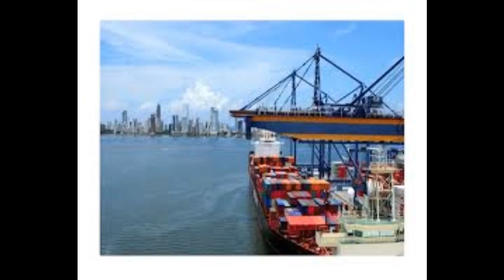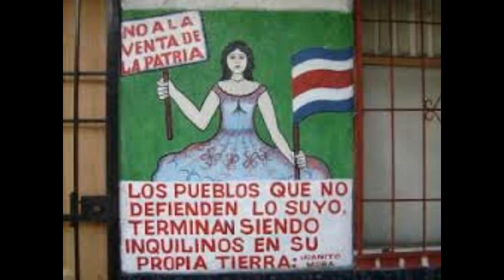TISA TRATADO INTERNACIONAL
El Tratado Internacional de Comercio de Servicios (TISA, por sus siglas en inglés) es un acuerdo suscrito por un total de 51 países con el objetivo de liberalizar el comercio de servicios.

El TISA es un tratado de comercio global negociado en secreto y fuera de la Organización Mundial del Comercio que pretende privatizar los servicios públicos en el mundo. Trabajadores y trabajador.

Pretende liberalizar y desregular el comercio de servicios publicos.

T.I.S.A. - TRATADO INTERNACIONAL PARA SERVICIOS E INVERSIONES. T.T.I.P. - TRATADO TRANSATLANTICO DE LIBRE COMERCIO ENTRE EUROPA Y EEUU Este video corto, extraído de la televisión pública.